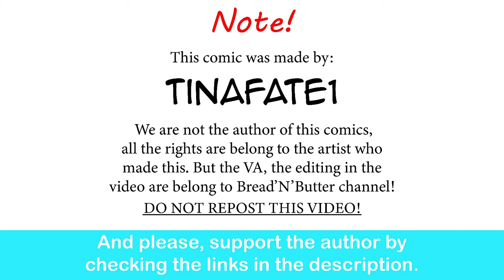The Dragon Tamer: Beauty Vs Beast | CEO of MI.LFS comic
Yuko: I can fix him.